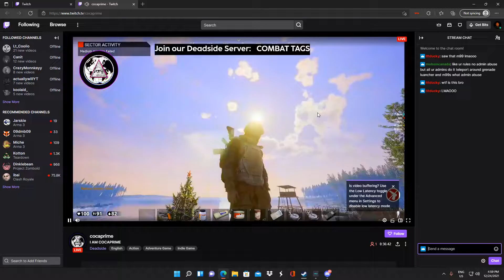COMBAT TAGS adMINS LMAOOO